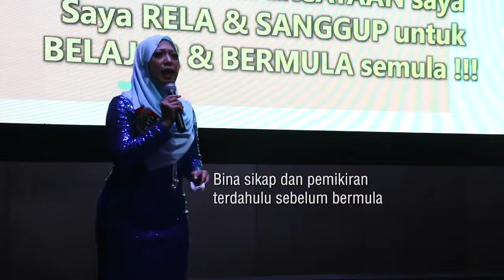MDR Crown Director Sitti Jamalia